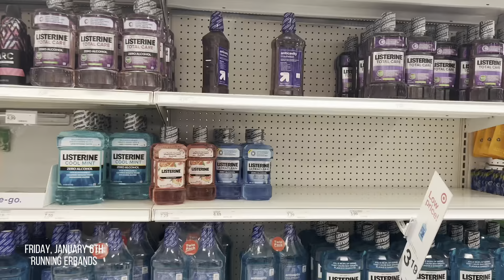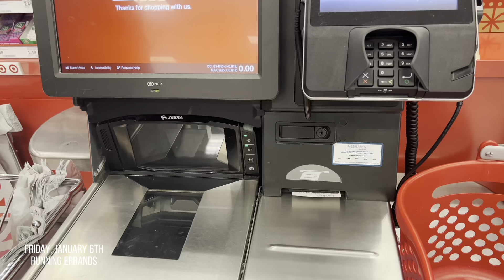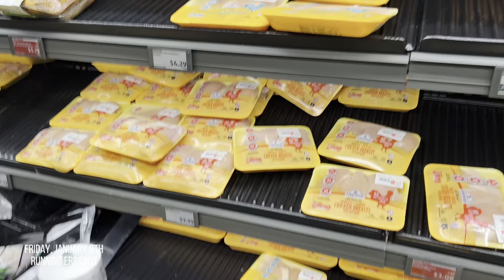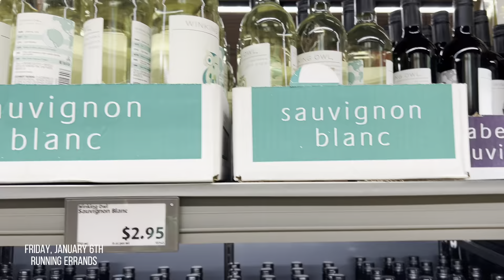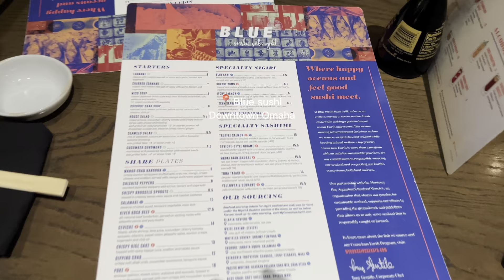VLOG| girls night out, target run, things to do in Omaha NE + more……